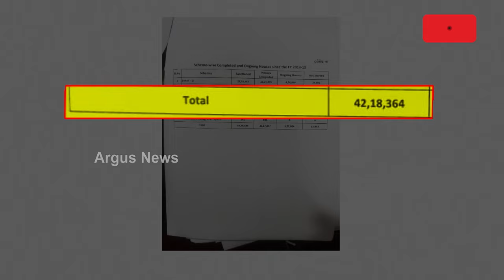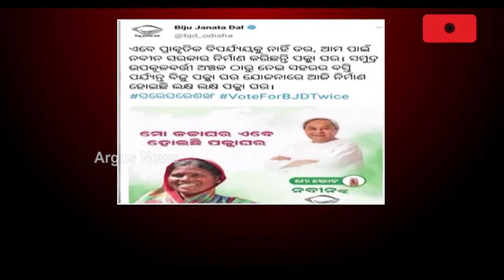ଗରିବ ଓଡ଼ିଆଙ୍କ ପକ୍କାଘରରେ ବାଧକ ସାଜିଥିଲେ ନବୀନ ସରକାର || BJD || Awas Yojana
ଗରିବ ଓଡ଼ିଆଙ୍କ ପକ୍କାଘରରେ ବାଧକ ସାଜିଥିଲେ ନବୀନ ସରକାର । ବିଧାନସଭାରେ ପଞ୍ଚାୟତିରାଜ ମନ୍ତ୍ରୀଙ୍କ ଉତ୍ତର ଖୋଲିଲା ବିଜେଡି ସରକାରର ପୋଲ । ନବୀନ ଓ ତାଙ୍କ କୋଟେରିର ମୂଳ ଲକ୍ଷ୍ୟ ଥିଲା ଆଉ ଥରେ କ୍ଷମତାକୁ ଆସିବା ।ମୋଦି ନାଁ ନେଇଯିବେ, ସେଥିପାଇଁ ଗରିବଙ୍କୁ ଘର ଦେଉନଥିଲେ ବିଜେଡି ସରକାର ।